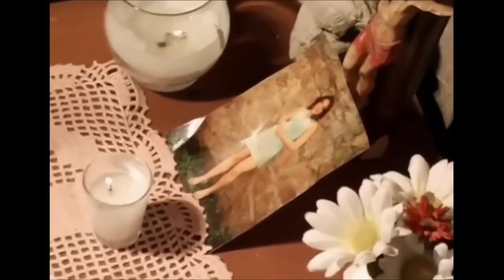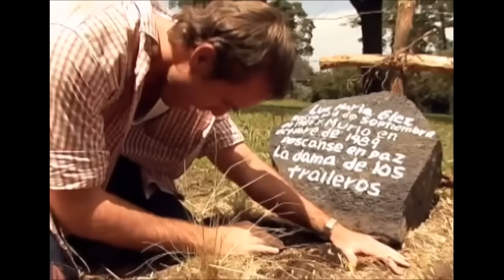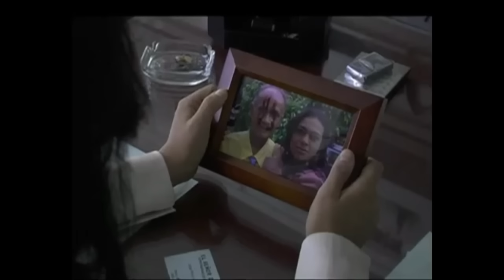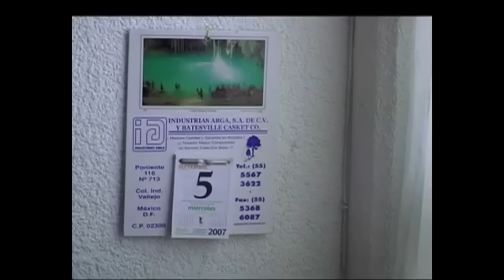Lo Que La Gente Cuenta - Especial Día De Muertos 2019